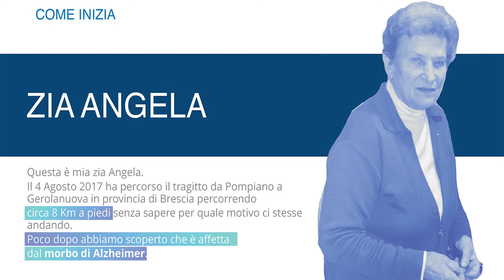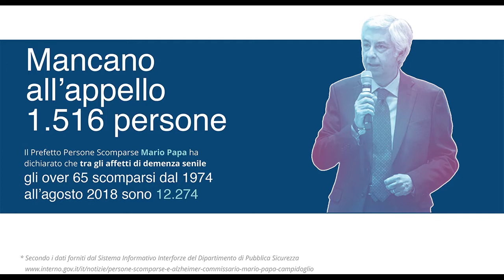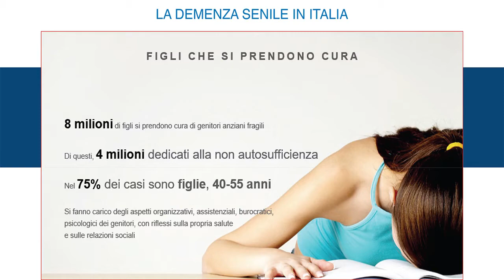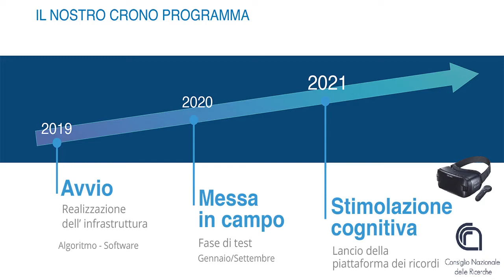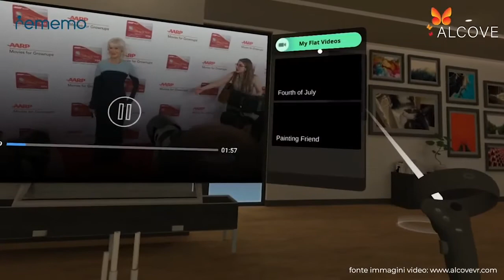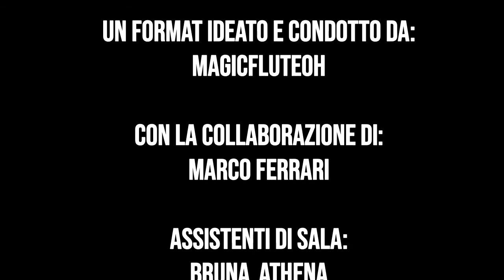Magicflute Show con Marco Ferrari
rememo : Realtà Virtuale ed Intelligenza Artificiale al servizio dei malati di Alzheimer

AltSpaceVR 20/11/2020 h.22:00

evento trasmesso in differita sul ch.154 del DTT da SharingTV

Rememo è un progetto della startup italiana 360maker ed è il primo sistema tecnologicamente completo pensato per fornire un aiuto concreto alle persone affette da demenza senile e alle loro famiglie.
Si tratta di una soluzione che integra l'utilizzo di dispositivi GPS per monitorare il degente, con un sistema di Intelligenza Artificiale in grado di proporre esercizi per ritardare il crescere della malattia.
Tramite l'utilizzo di visori della realtà virtuale è anche uno strumento di stimolazione cognitiva e un archivio multimediale in cui congelare immagini, video e suoni per mantenere vivi i ricordi prima che siano persi a causa della malattia.
Marco Ferrari: informatico freelance, laureatosi nel 2003 all'Università degli Studi di Milano. Cofondatore nel 2019 della startup 360maker. Grande appassionato delle tecnologie mobile, della realtà aumentata e virtuale.